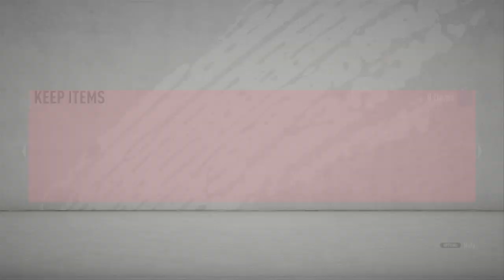My first owner fifa 20 ultimate team on fifa from pro fifa steamer ultimate team fc